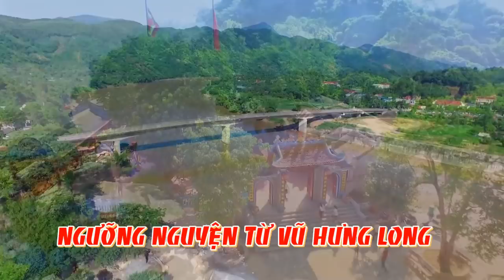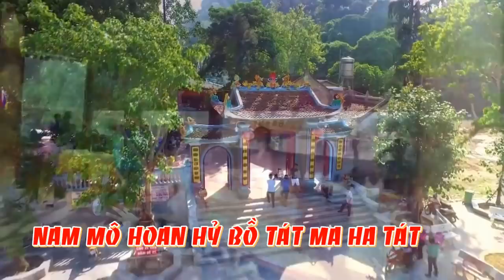Lễ Mở Phủ 👉Tân Đồng Phạm Khắc Tuấn /Hầu Đồng Giá Hoàng Bảy/Hát Văn Hầu Đồng Hay Nhất